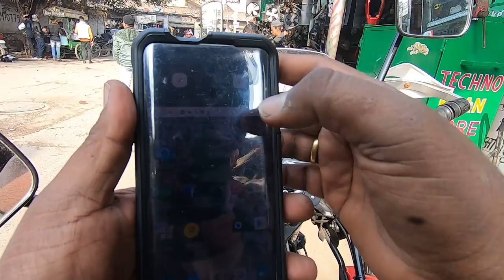DELHI POLICE HARRASMENT || DAY 11 - Part - 2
This Video is all about Solo ride to Delhi visited on 09 Jan 2020
never had courage to ride solo that too so long but for a change i did it.

India's Biggest Digital Marketing Event is BACK..!

Online Millionaire Summit 2020 is now available at a discounted price Rs. 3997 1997 till 26/03/2020 get the opportunity
i had taken part in this Summit in 2019 that the reason i am spreading message to avail the benefit

This is not only for Blogger Vloggers or You-tubers this is for all the people who need to learn how to develop our self on
social media and make money from it this is the opportunity
Use the link below and avail the benefit.